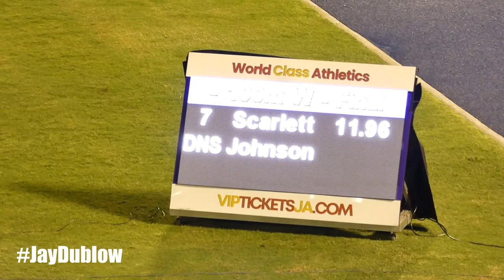Remona Burchell Bullet Start Blows Away the Field | Womens 100m | VelocityFest 11